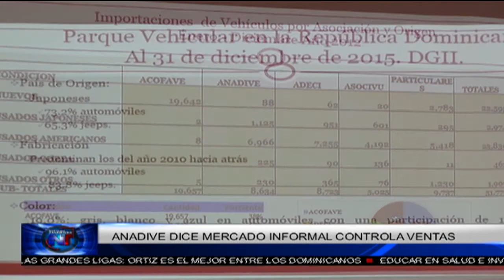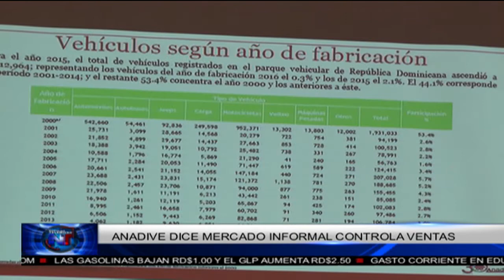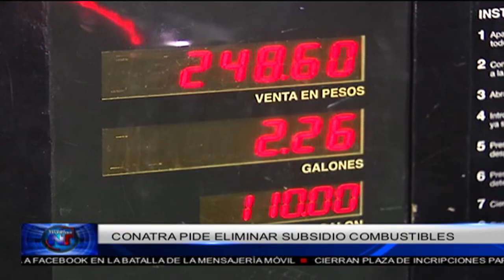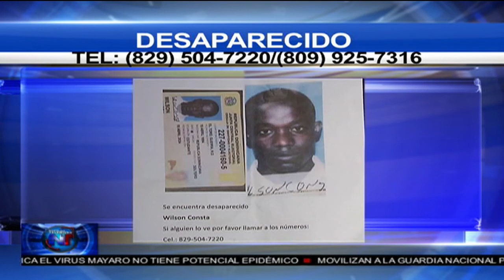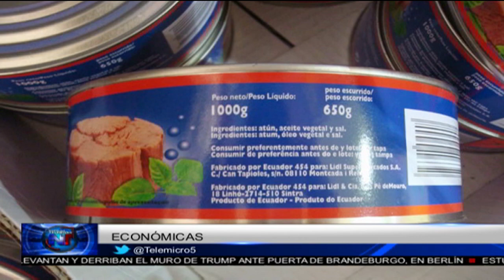Noticias Telemicro Primera Emisión, 26 Septiembre, Bloque 3